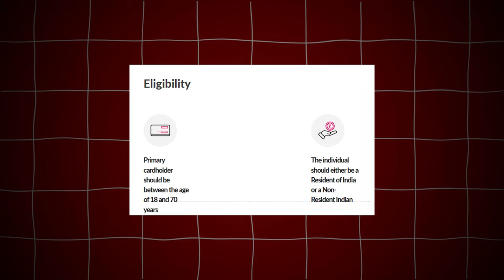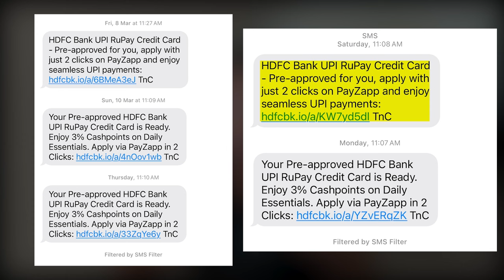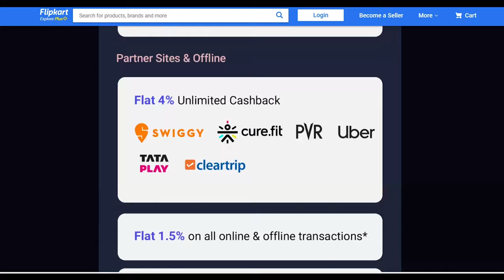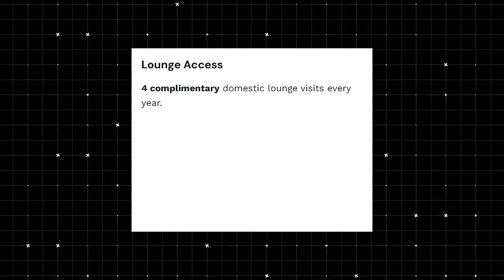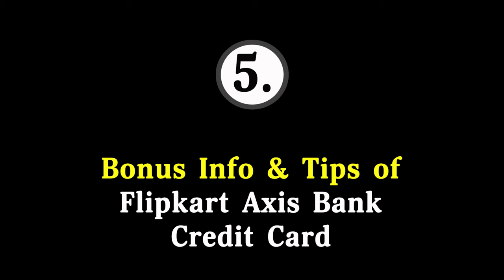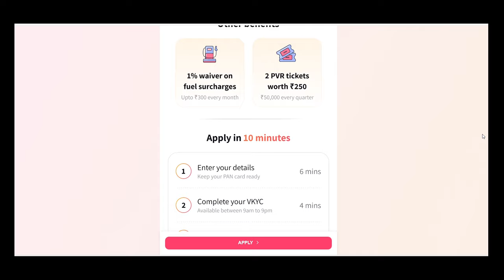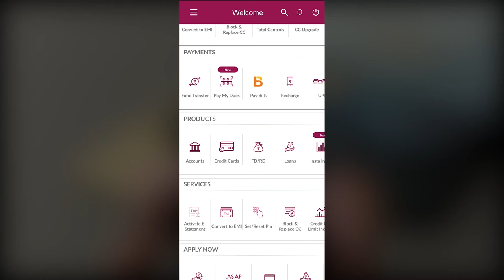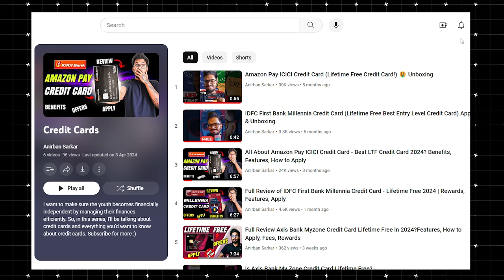Flipkart Axis Bank Credit Card FULL Review 2024 | Benefits, Charges, How to Apply, Features, Limit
Flipkart Axis Bank Credit Card Full long term Review & New 2024 Updates after Devaluation - where I discussed about its Benefits, Charges, Features, How to Apply, Cashback, Customer Care, Eligibility & Bonus Info...

Flipkart Axis Bank Credit Card used to be one of the Best Entry-level and beginner-friendly Credit Cards but after the recent devaluations it faced, is it still a good card and should you own it? You will find out in this video!

My Collar Mic (Rs. 199)

My Main Podcast Mic

My Green Screen Background

Godox Softbox (SB-UBW80)

Havels 20W Bulb (Rs. 300)

E27 Light Bulb Holder (Rs. 399)

Time Stamps of Flipkart Axis Bank Credit Card :

0:00 - Intro
0:26 - Eligibility & Documentation of Flipkart Axis Bank Credit Card
1:05 - How to Apply for Flipkart Axis Bank Credit Card
1:41 - Joining & Annual Fees of Flipkart Axis Bank Credit Card
2:01 - Features & Benefits of Flipkart Axis Bank Credit Card
4:01 - Bonus Info & Tips of Flipkart Axis Bank Credit Card
6:18 - Why should you get Flipkart Axis Bank Credit Card?